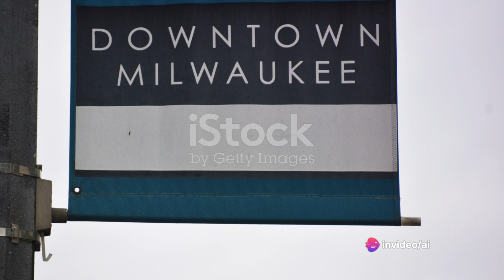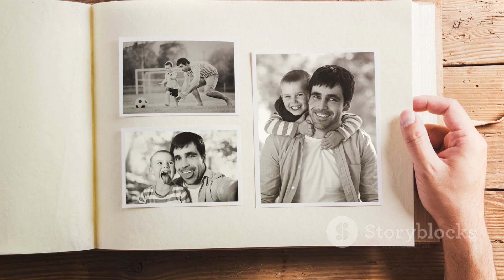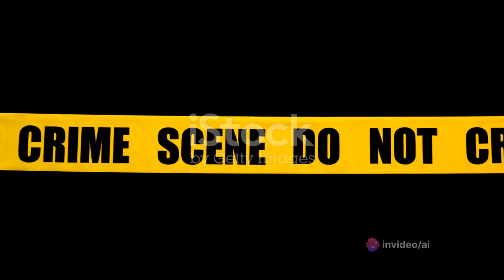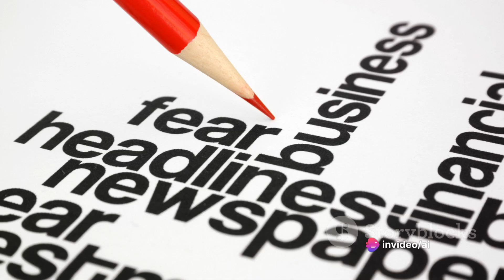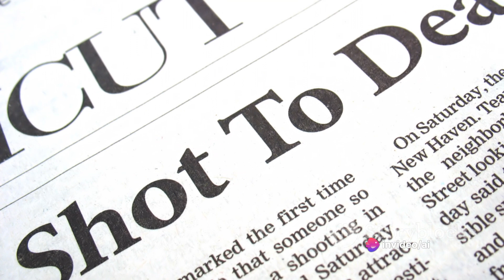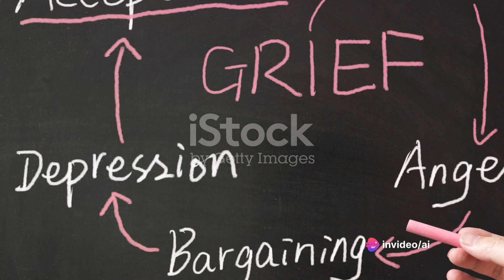The Dark Tale: Life of Jeffrey Dahmer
Jeffrey Lionel Dahmer, also known as the Milwaukee Cannibal or the Milwaukee Monster, was an American serial killer and sex offender who killed and dismembered seventeen males between 1978 and 1991.